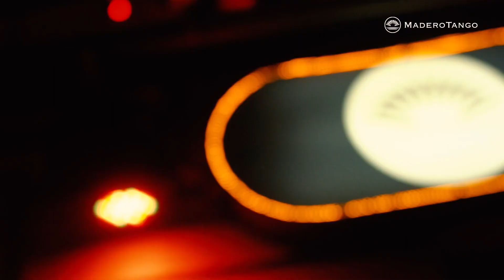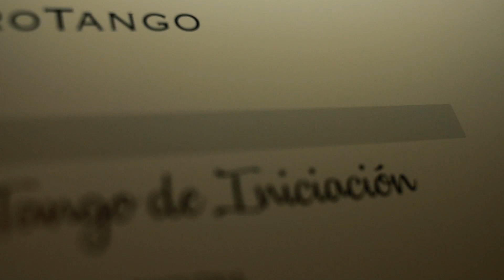*TANGO IN Buenos Aires* Madero Tango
La experiencia de MaderoTango se presenta todos los días.
Show de Tango y Folclore.
Cuenta con 4 menús: Platea, Ejecutivo, VIP y Premium. Todos con opciones para celíacos, vegetarianos y veganos.
Dispone de otras opciones con menú reducido y sólo de show.
Madero Tango está ubicado en Alicia Moreau de Justo y Av. Brasil, en el barrio de Puerto Madero de la ciudad de Buenos Aires.
La Cena comienza a las 20:30hs. y el show de tango comienza a las 22:15hs.
Niños 0 a 3 años: sin cargo.
A partir de 13 años: pagan tarifa completa.

En el vibrante corazón de Buenos Aires, emerge Madero Tango, un espectáculo de tango deslumbrante que no solo promete, sino que entrega una experiencia inigualable. Estratégicamente ubicado en el exclusivo enclave de Puerto Madero, este rincón fusiona la modernidad con la elegancia, ofreciendo una vista panorámica que embruja con la danza del río y las luces centelleantes de la ciudad. El salón, con su diseño cautivador y su ambiente de refinamiento supremo, se erige como el telón de fondo perfecto para una noche de puro arte y entretenimiento.
Le proponemos asistir a un espectáculo emblema de la ciudad de Buenos Aires, Magia! Una verdadera experiencia audiovisual Combinando teatro, canto y baile, la actuación está dirigida por más de 30 artistas y acompañada por una banda en directo. Observa cómo algunos de los artistas con más talento de Buenos Aires te asombran con su arte técnico, demostrando ser verdaderos maestros del oficio.

El servicio de Cena Show de Tango de Madero Tango ha sido meticulosamente orquestado para satisfacer los paladares más exigentes, convocando a un público diverso que incluye tanto a locales como a viajeros de tierras lejanas. Este lugar único ha logrado atraer a almas curiosas de todo el mundo, dispuestas a sumergirse en una experiencia que celebra la rica tradición porteña. La experiencia comienza con el toque magistral de Martiniano Molina, el aclamado Chef nacional, cuyas creaciones culinarias despiertan los sentidos. Seguidamente, el espectáculo de tango despliega una secuencia de emociones, convirtiéndose en una auténtica obra teatral que roza la categoría de Musical de Tango. A lo largo de la velada, la carta de vinos, cócteles y bebidas de alta calidad complementa la experiencia sensorial.

Madero Tango no solo destaca por su ubicación exclusiva y su estándar de calidad, sino por su continua evolución. Recientemente, ha inaugurado un nuevo escenario y una pantalla gigante de proporciones teatrales, diseñados por el afamado escenógrafo Alberto Negrín. Además, se ha equipado con la última tecnología en sonido, una iluminación que deslumbra y un sistema de climatización de vanguardia. Gracias a estas innovaciones, Madero Tango se erige como el único sitio en Buenos Aires que logra amalgamar todos los elementos esenciales para transformar una Cena-Show de Tango en una velada verdaderamente inolvidable.

En su última metamorfosis, Madero Tango ha sometido su arquitectura a una majestuosa transformación, asegurando no solo una visión óptima desde cualquier punto del salón, sino también una comodidad y capacidad elevadas. Además, ofrece dos salones adicionales con diseños versátiles, con capacidad que abarca desde reuniones íntimas de 30 personas hasta eventos espectaculares con hasta 1400 asistentes, disponibles las 24 horas del día. Si buscas sumergirte en una experiencia única e inolvidable en Buenos Aires, la invitación está abierta para disfrutar de la cautivadora Madero Tango Night.